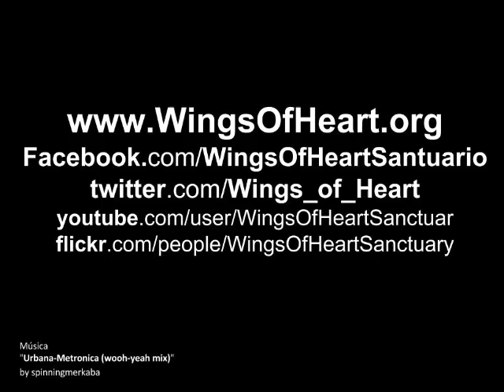Parchís: born to be a star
Parchís es un ganso que vive en el Wings of Heart y es una de las estrellas del Santuario. Muy extrovertido, siempre que ve una cámara allí está él

[EN] Parchís is a goose who lives in Wings of Heart Sanctuary (Madrid). He is very outgoing and loves the cameras